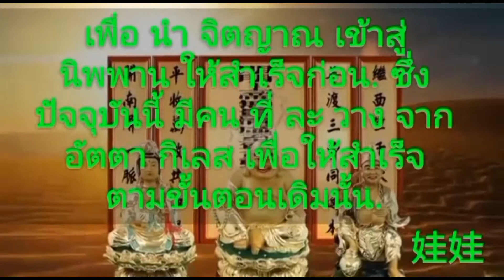ปฐมบทวิถีอนุตตรธรรม - ตอนที่ 3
เพื่อเป็นวิทยาธรรมเป็นทาน สำหรับการเรียนรู้และต่อยอดธรรมะให้กับชีวิตแห่งตน..
พิจารณาธรรมในธรรมทั้งปวงนั่นแหละคนดีที่โลกยอมรับ..และต้องขอบพระคุณเจ้าของคลิปคุณวาวา หรือ คุณตุ๊กตา เป็นอย่างสูง..ขอร่วมอนุโมทนาบุญ..สาธุเทอญ.
ยินดีนำเสนอสิ่งที่ดีเพื่อคุณ.